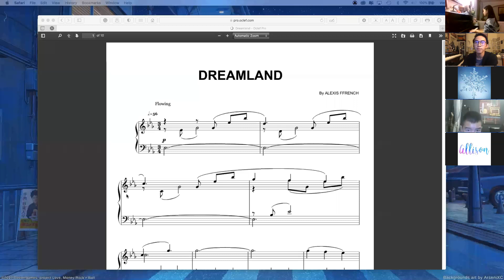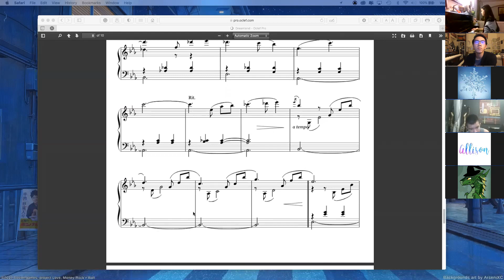French - Dreamland by Chloe | Oclef Performance Seminar - 11/18/2020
Student: Chloe
Repertoire: Dreamland

Every week there is a class that allows students to sharpen their confidence in performing in front of other students and an Oclef Professor. Students who attend this weekly seminar will write out and discuss feedback to other students in order to help everyone elevate their taste in great performance skills. The seminar will be guided by an Oclef Professor to ensure that every student leaves with valuable feedback and can use it to improve for their next performance.